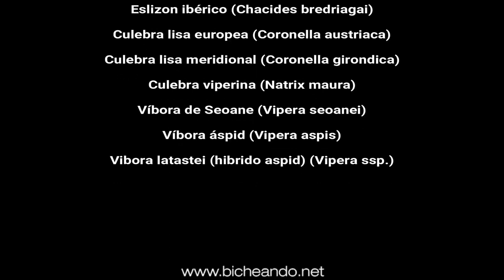RETO: las tres especies de víboras ibéricas en 24 horas.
te traemos nuestro exitoso (a medias jeje) reto de encontrar las 3 especies de víboras ibéricas en menos de 24 horas.

Madrugón en Madrid para estar prontito un sábado por Burgos (Zona de contacto de estas 3 especies) y bichear durante todo el día y la mañana siguiente a full. Mario Toledo, Iván Ruíz y Alberto González, los actores secundarios, ya que los verdaderos protagonistas son las 16 especies de anfibios y reptiles que disfrutaron en esas 24 horas.